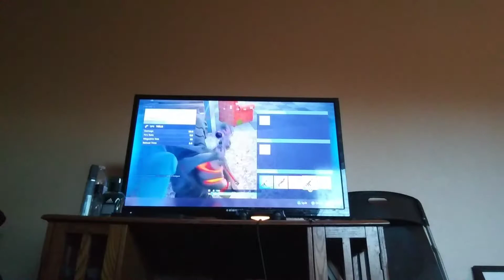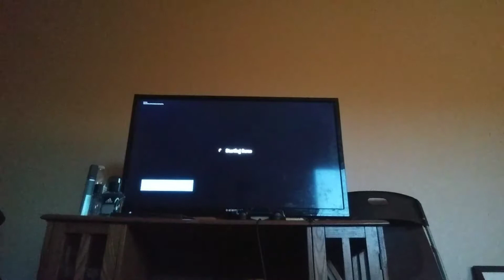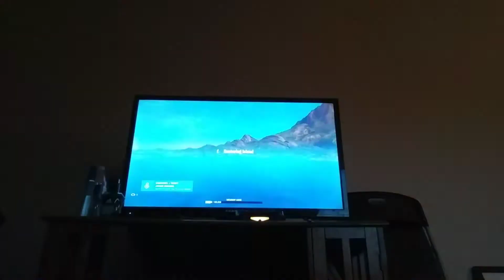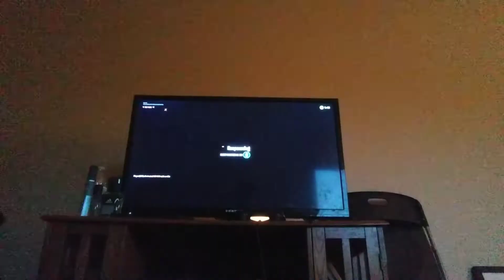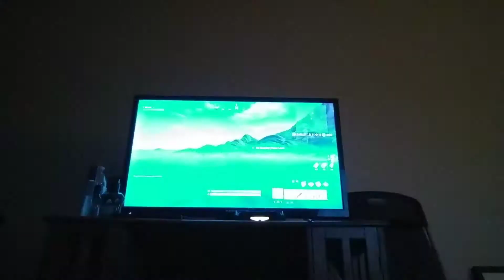Duos and 1v1ing brother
Me and my friends playing fornite